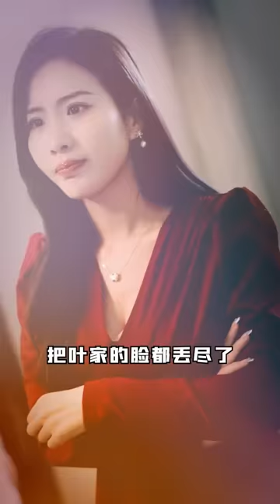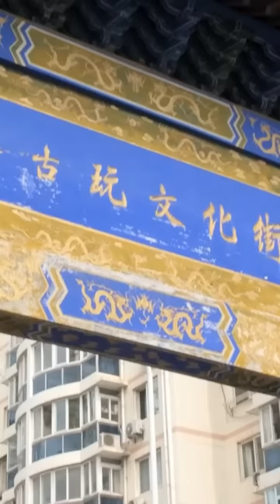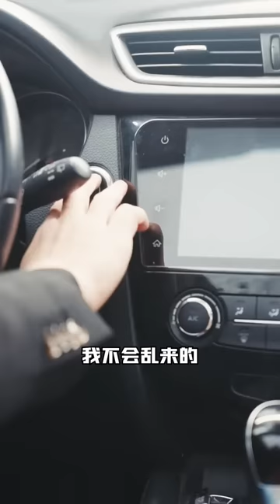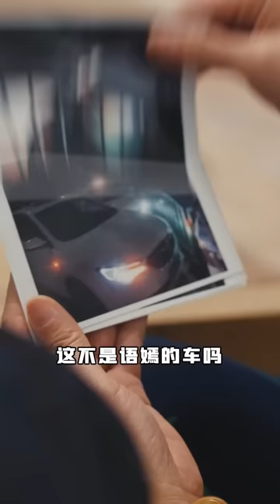五年前被親哥陷害入獄，如今變身戰神重出江湖，窮小伙強勢歸來霸氣復仇！【龍帝出獄】全集#chinesedrama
我們將每日更新最新最全的人气短劇，點擊鏈接觀看更多精彩內容：